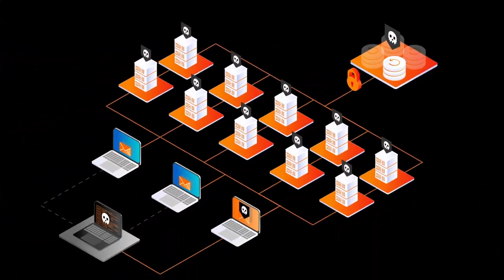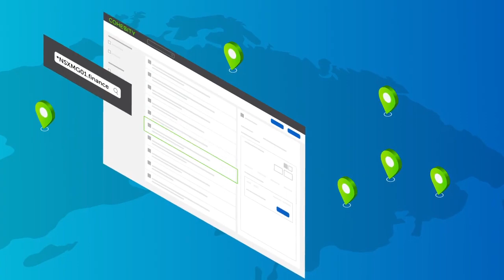Comprehensive Anti Ransomware Solution. Prevent, Detect and Respond